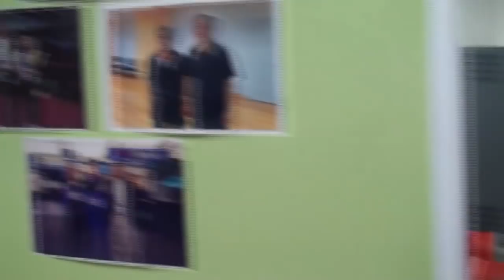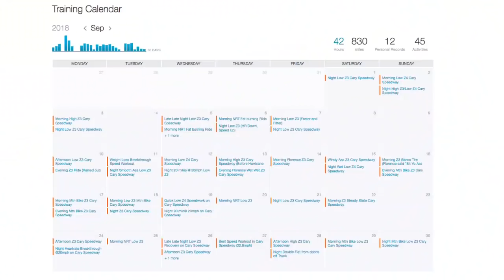Training at Impact Table Tennis with Jerred Miklowcic